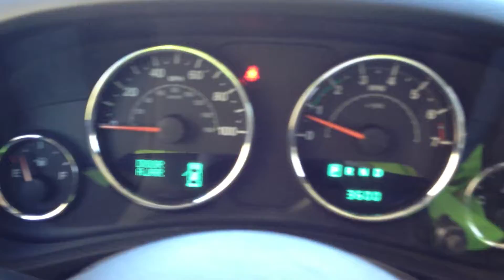PO#12 2651 ARP 8 27 2012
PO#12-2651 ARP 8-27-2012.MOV